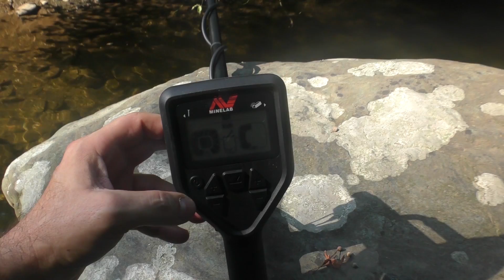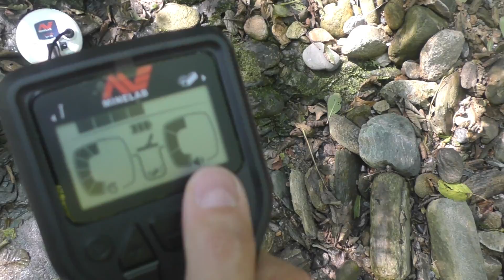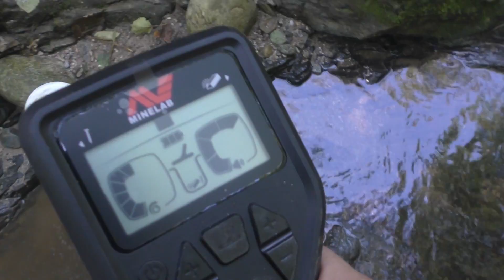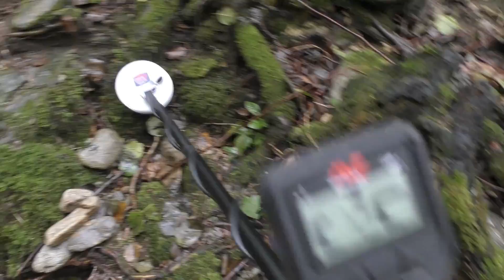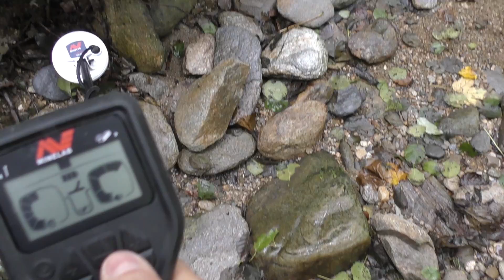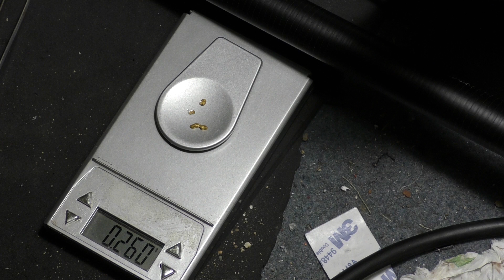ORO! ORO! ORO! Il Minelab Gold Monster è davvero un MOSTRO!!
In questo secondo video ufficiale (parte 2) Minelab Detexpert vi mostro di cosa è capace il Gold Monster su un nuovo torrente da me denominato RIOKISS e in parte anche sul Clay Creek!

Il Minelab Gold Monster può essere acquistato presso Detector Center, visitate il loro sito web su

Per conoscere le attrezzature che utilizzo e quelle che consiglio per la ricerca dell'oro, fiondatevi subito sulla mia vetrina personale di Amazon, troverete cose molto interessanti e di ottima qualità!

Ricordatevi di fare anche visita sul sito ufficiale di Detector Center per altri ghiotti accessori:

E già che avete le dita sulla tastiera, visitate anche la pagina youtube di
@Matteo Oberto Prospector